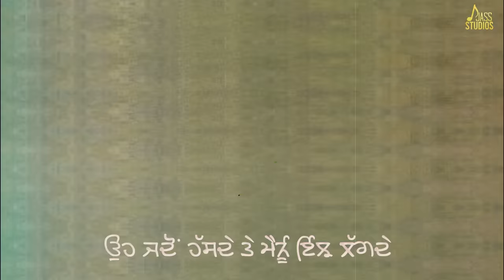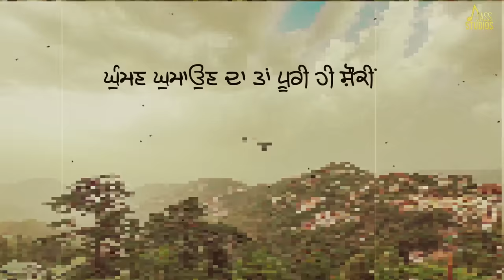Surkhab (Official Audio) Gurinderjit | Punjabi Songs 2023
Surkhab (Official Audio) Gurinderjit | Punjabi Songs 2023 | Punjabi Songs 2023 | Jass Studios

Song : Surkhab
Singer : Gurinderjit
Lyrics : Jagjit Singh Muktsari
Producer : Dr Sarbjit Kaur
Special Thanks : Ramanpreet Singh Gill DSP, Ramandeep Singh SDO & Kapil Balana SDO
Label : Jass Studios